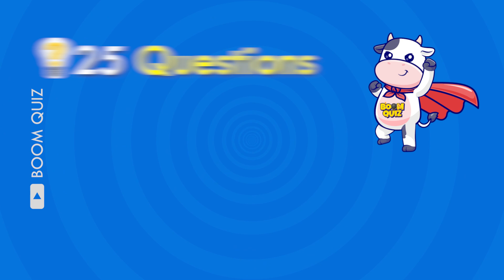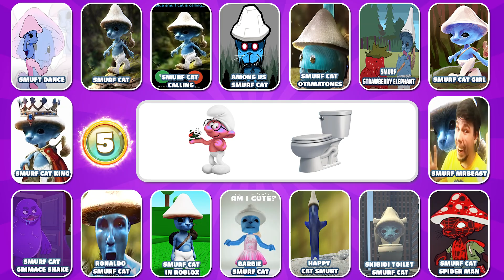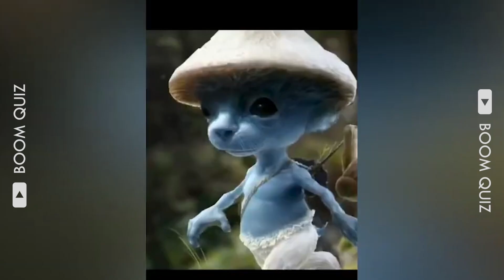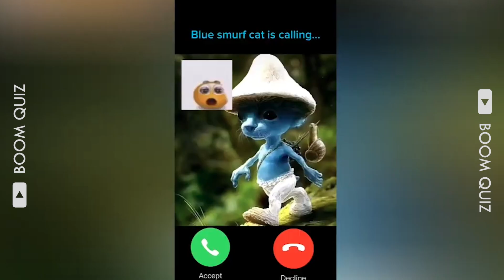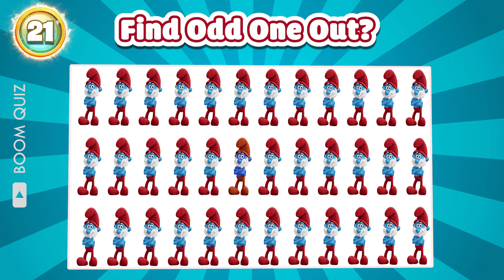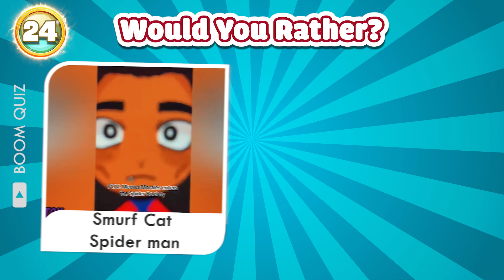Guess Smurf Cat Meme By Emoji | We Live, We Love, We Lie, MrBeast, Grimace Shake, Skibidi Toilet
Guess Smurf Cat Meme By Emoji | We Live, We Love, We Lie, MrBeast, Grimace Shake, Skibidi Toilet. In this hilarious Guess Smurf Cat Meme by Emoji, we see the Smurfette family living their lives in an emoji-filled world. From the loveable MrBeast to the quirky Grimace, this meme is full of laughs and smiles.
With a storyline that will keep you entertained, this meme is sure to brighten your day!